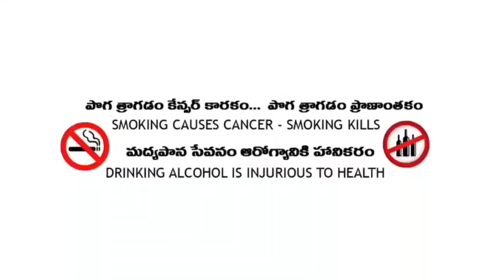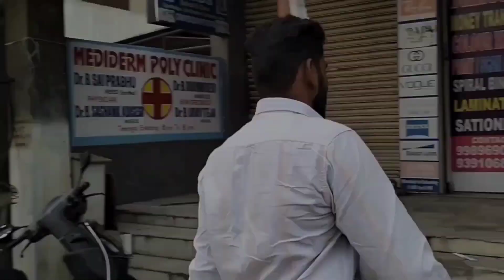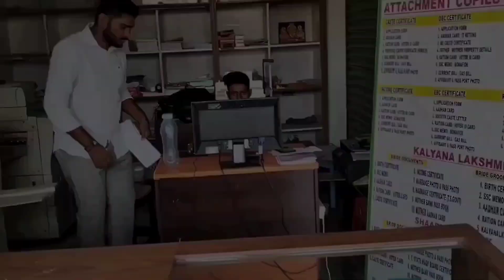LIFE OF VENKAT CASE 2| Short film 📽️| My journey creation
LIFE of venkat Case 2.

DIRECTOR SCREENPLAY. K.Venkatesh naik

SPECIAL THANKS TO. K.Ramesh ( Kishore)

BHAVANI. R.Shankar Naik

BHIMENDRA. A.Mahesh naik
FRIENDS. Bhaskar,,, Ramdas

SPECIAL THANKS TO K.Srinu ( Chinna )

  There is no animals used to make video 📸

                                VENKATESH 🔥 🌊

CASE 3 LOADING.